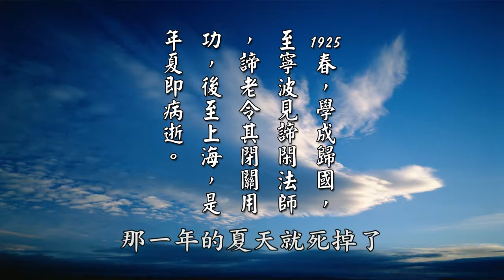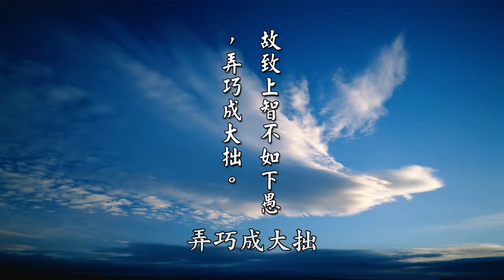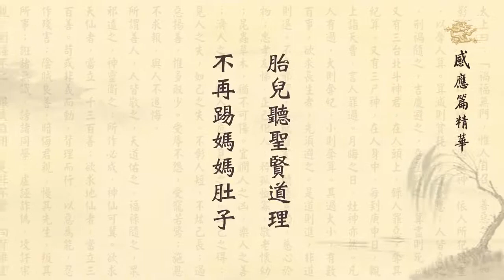黃柏霖警官 感應篇精華 37